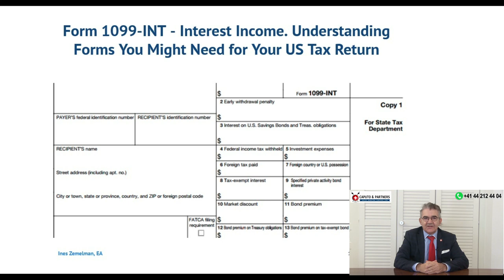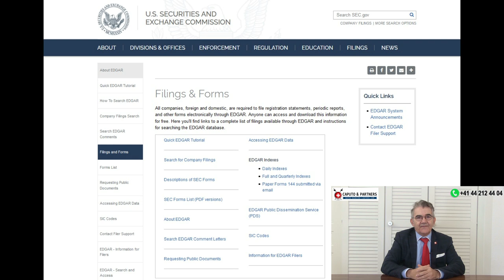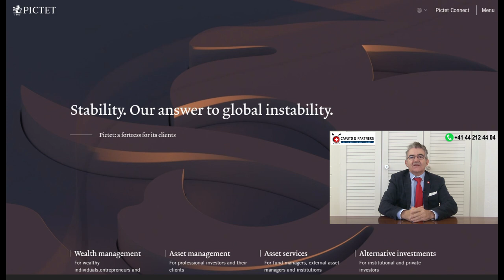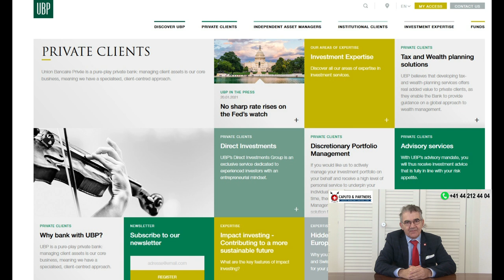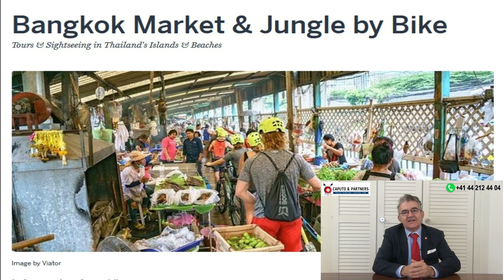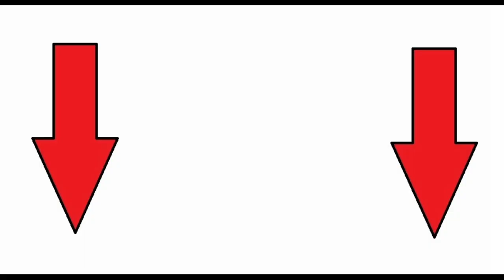Swiss Banks That Accept US Citizens ►6 Best Banks in Switzerland (2021)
►Since the Covid-19 crisis, Swiss banks that accept US citizens are booming with new US money ►Swiss Bank Account is 100% legal for US persons if taxes are paid. Hiding is not.

00:00 Only a few Swiss banks can onboard US resident investors legally.
01:42 Can a US citizen have a bank account in Switzerland?
02:15 Bring your money out of the influence of the authorities at home
03:13 The best 6 Swiss banks that accept US citizens are taking care of your tax reporting obligations
03:42 Swiss banks will protect your money from greedy spouses, lawyers and rapacious creditors
04:28 Opening a Swiss bank account means better asset protection with Swiss banks
04:59 How can a foreigner open a bank account in Switzerland?
05:39 Here are the names of the 6 Swiss banks that accept US citizens
07:16 Don’t engage an asset management entity controlled by the Swiss bank
08:01 An asset manager being a product pusher can destroy your wealth
09:55 How much is the Swiss bank account opening minimum balance?
11:16 We have Swiss banks asking for a minimum balance of only 500,000 EUR
12:31 Verify the track record based on bank statements. Don’t accept excel sheets
13:22 What do Swiss banks look for before approving the account?
14:40 Don’t fabricate missing documents
15:13 List with examples of the origin and history of funds documents
16:40 90% of non-resident clients can’t tell if a bank is safe
17:12 The average duration of a Swiss bank account is 17 year
17:40 Non-resident investors will pay less with our introduction services

Since the Covid-19 Swiss banks that accept US Citizens are attracting big new money from the USA.
► Hiding money is not legal.
Comply with your reporting obligations.
The 6 Swiss banks mentioned in this video will do the reporting for you.

swiss_banks, banking_in_switzerland, us_citizens,